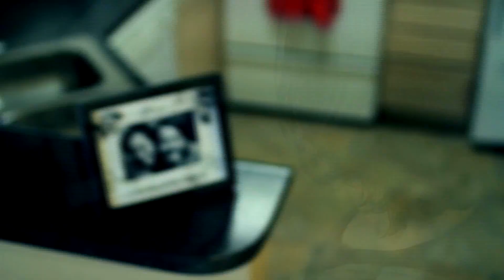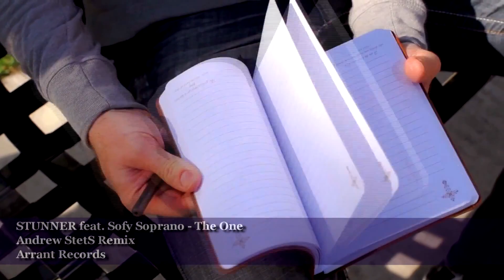STUNNER feat Sofy Soprano The One Andrew StetS Remix